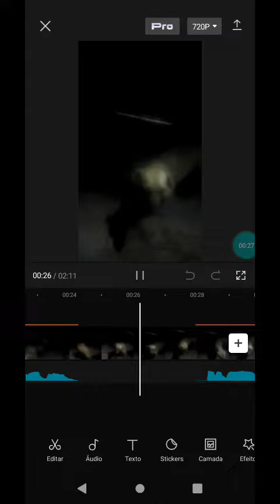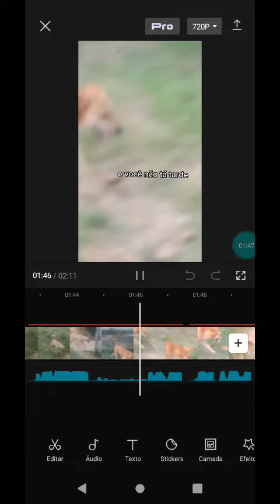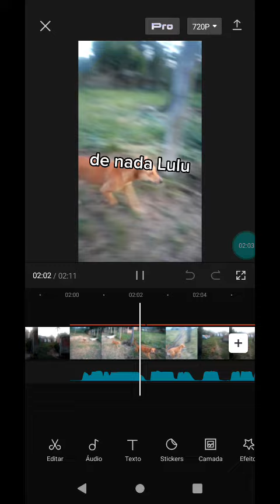gatinho gato aqui tua 2 e agora começa